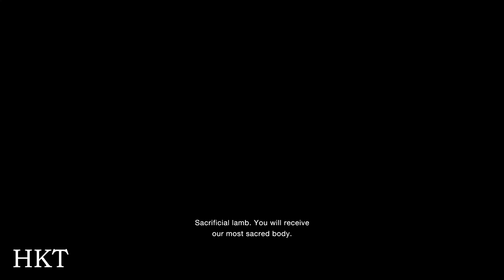Ada Hot Princess (PART 1) Resident Evil 4 Remake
Resident Evil 4 Remake On PC 4K Ultra High Graphics Gameplay